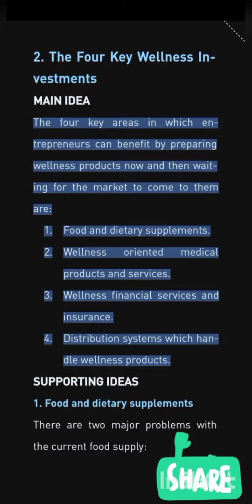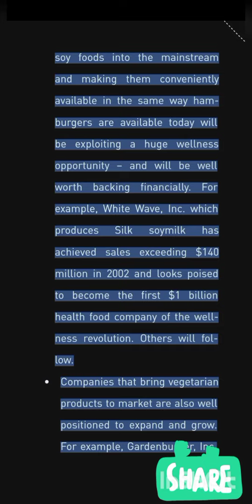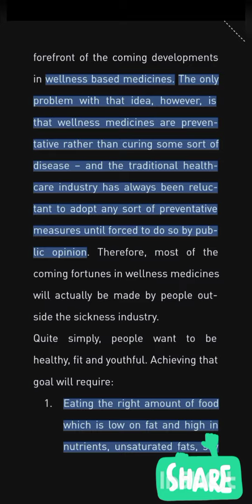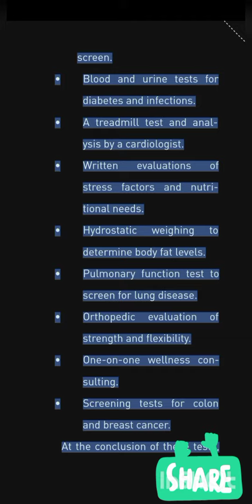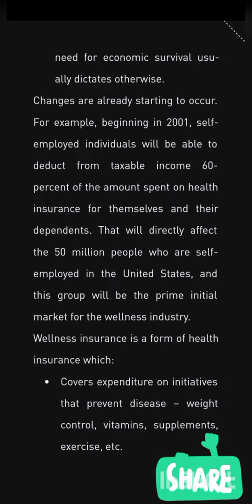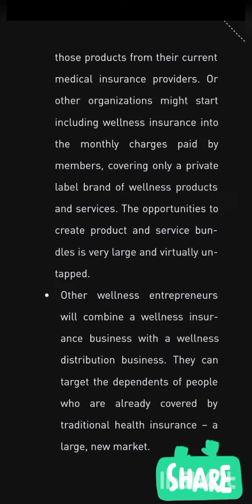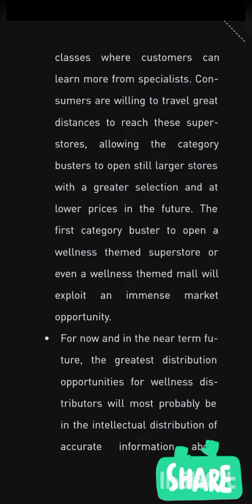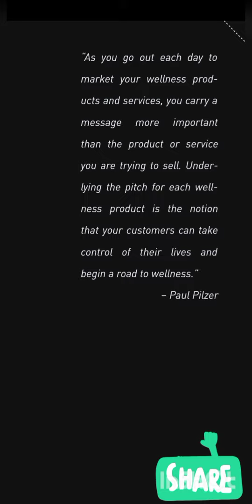The Wellness Revolution Book / Part-02 / Paul Zen Pilzer / Summary Audiobook in English 📈 TBB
ये रहा आपका ईनाम 😍

"FREE" 🎁

🌼 Be a Part of this Awareness Community, can Help someone in extreme Need 🌼

Hi ✋
This is a Mental, Physical,
Emotional, Spiritual, Financial Health Awareness Group.

💌 You can Invite your Friends and Family to this group by link 💌

Our Official Channel "The Business Baba" link is here for more exciting videos 🔰

For any help and FREE Consultation with The Business Baba (Sahil Khator).
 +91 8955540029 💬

Don't hesitate to talk to us for any queries!

I would like to help you regarding your Mental health, Financial health, Spiritual health, Physical health, Emotional health etc. 🤝

If you need HEALTH Tips Free. & Improve your health at a higher level ☺️

Thanks ji Million times ♥️

The Business Baba 🔰
Health Care Provider
Business Coach
Sahil Khator

आपका अपना दोस्त
The Business Baba

जय हिंद 🇮🇳
जय भारत 🇮🇳

🔻 Swasthya Kranti :--

🔻The Wellness Revolution :--

🔻Assim Aanand ki oor :--

 🔻Happiness Unlimited  :--

🔻 Socho or Amir Bano :--

🔻 Think Like A Monk :--

🔻 Topic -- Audiobook
🔻 Speaker -- Sahil Khator (Me)
🔻 Language -- English
🔻 Part -- 02
🔻 Author -- Paul zen Pilzer

🔻Team -- TEAM FIRE 64 SGNR 🔥
🔻 Brand -- MK GROUP
🔻 TFR ENTREPRENEURS 💪